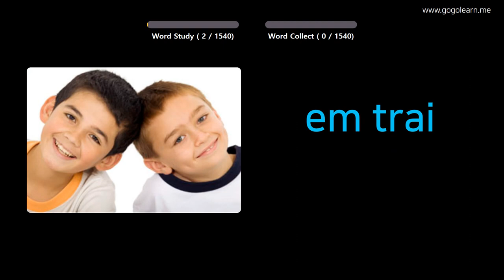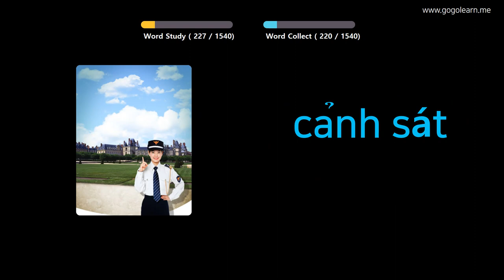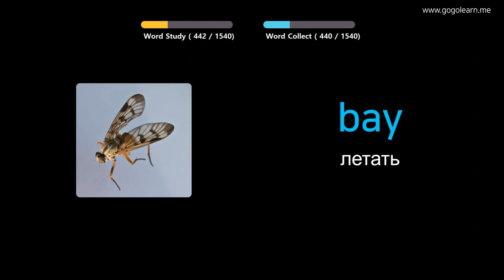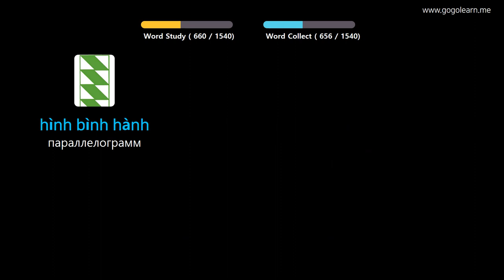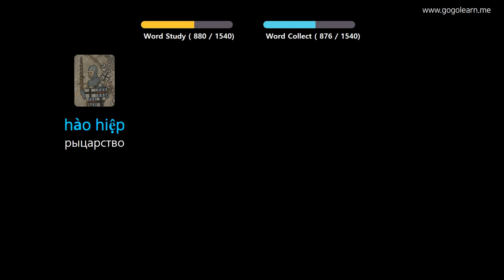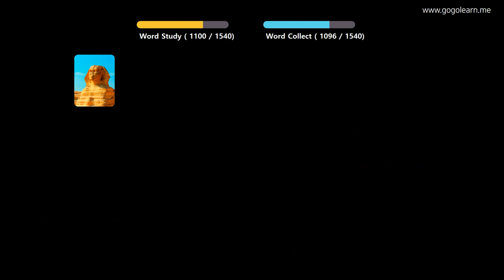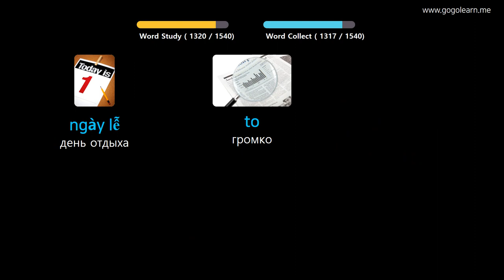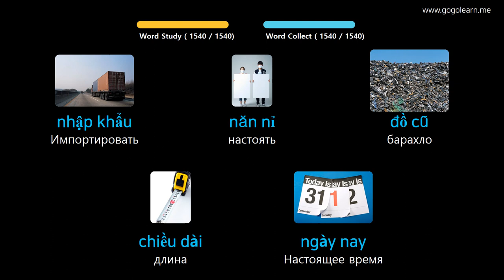Выучить вьетнамский через картинки |вьетнамский словарь основной | Golearn